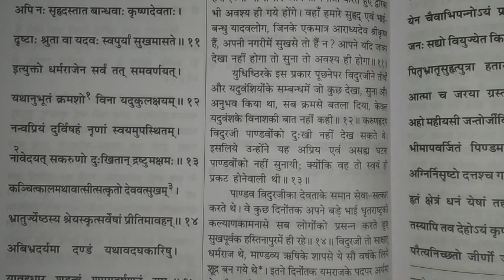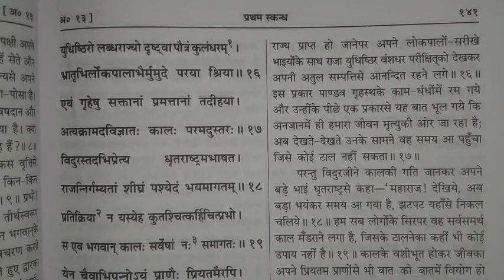श्रीमद्भागवतकथा अध्याय 13.1